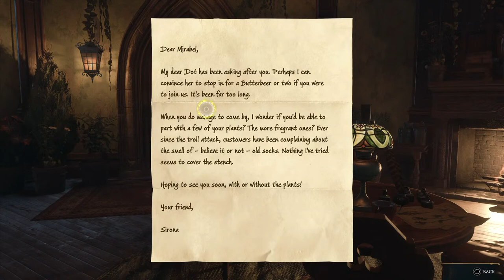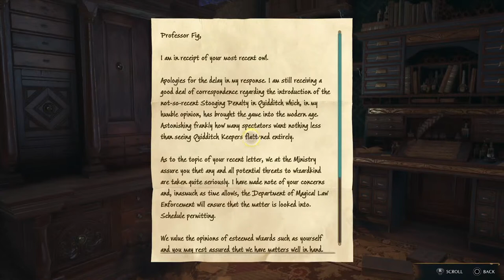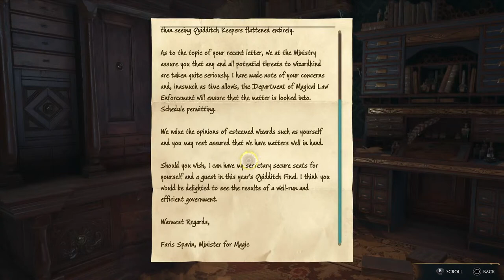Hogwarts Legacy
More main story